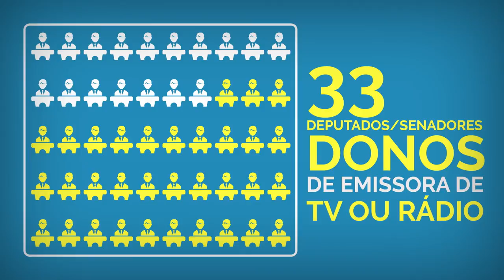Especial regulação da mídia II - Portal EBC